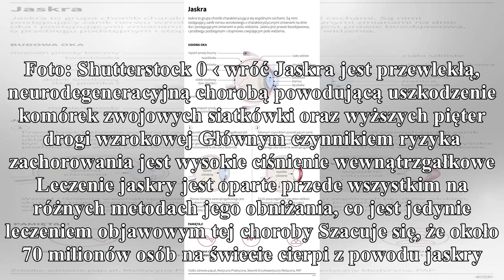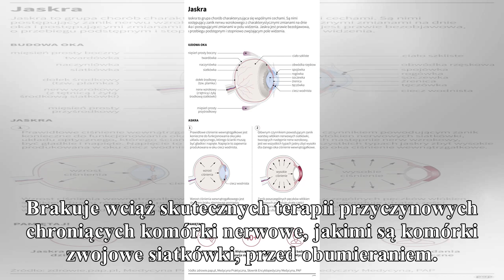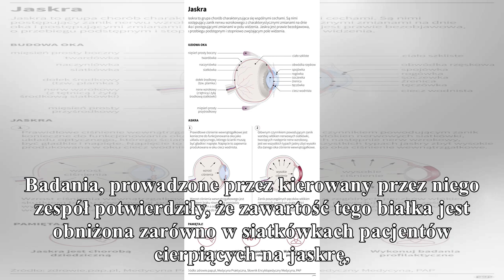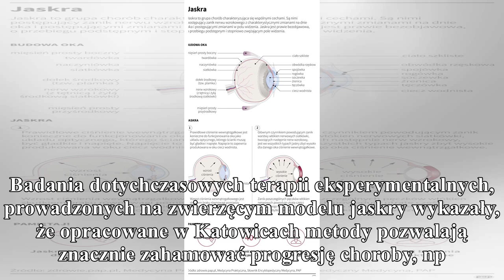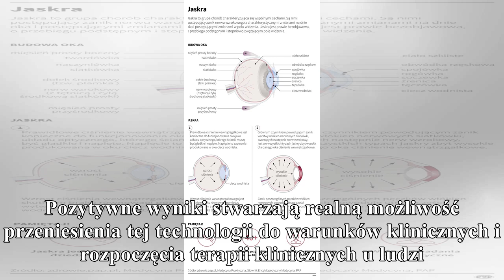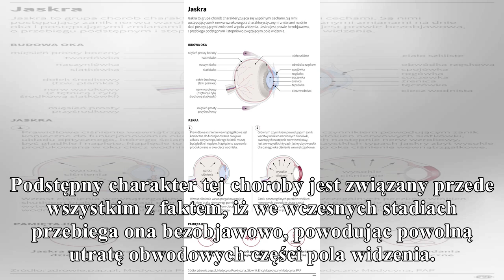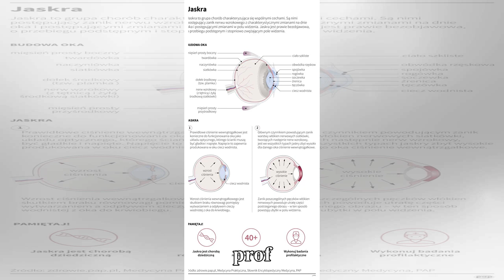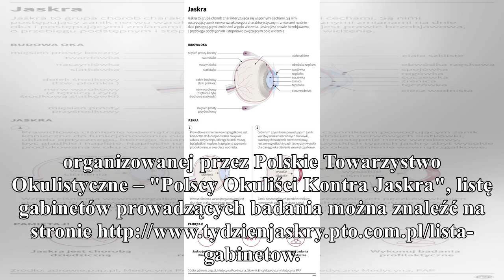polscy naukowcy pracują nad leczeniem jaskry białkiem nieśmiertelności gorąco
polscy naukowcy pracują nad leczeniem jaskry białkiem nieśmiertelności

gorąco
Naukowcy ze Śląskiego Uniwersytetu Medycznego (SUM) w Katowicach pracują nad nową metodą leczenia jaskry, głównej przyczyny nieodwracalnej ślepoty na świecie, z wykorzystaniem nowatorskiej terapii tzw...